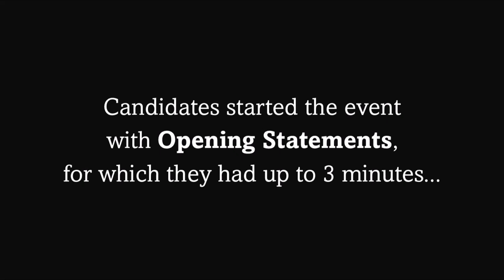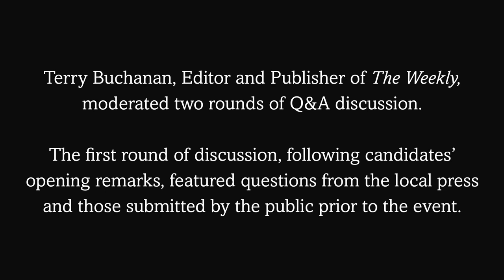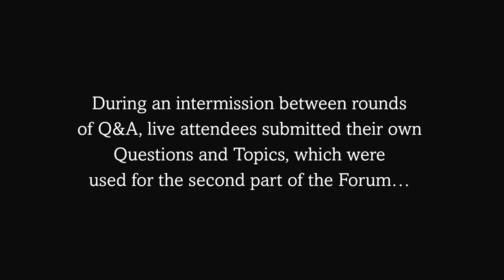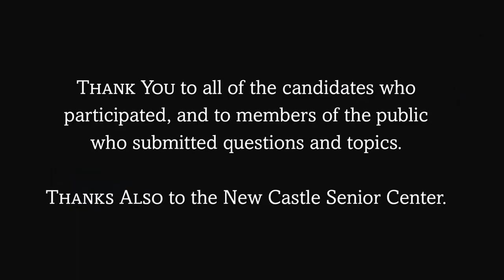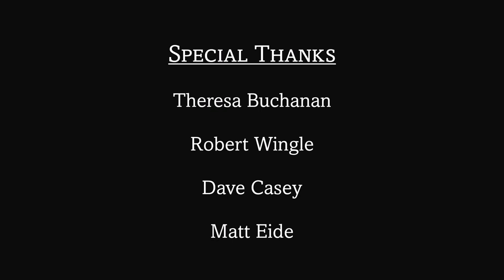Summer 2023 MAYORAL FORUM - City of New Castle, Delaware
Hosted by City Topics and The Weekly at the New Castle Senior Center on 7/24, ahead of the Special Election for Mayor of New Castle to be held on August 5, 2023.

**Recorded live - please forgive audio issues. (Audio is clear but there is some popping.) No question or candidate response was edited in any way.

The event was organized by City Topics admin Matt Alexander and moderated by The Weekly editor Terry Buchanan.

VOTE on Saturday, August 5, from 8am to 6pm, at the New Castle Senior Center, 400 South Street, New Castle, DE 19720. Voting info: newcastlecity.delaware.gov/elections/.